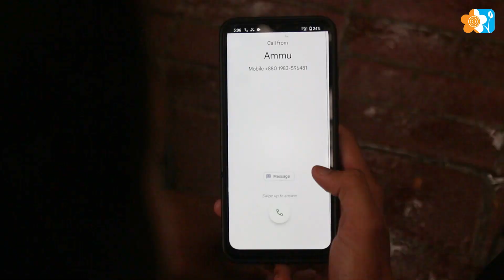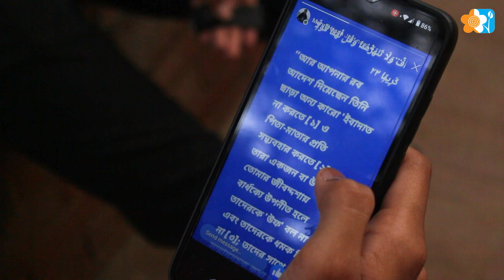Duality । রমাদান শর্টফিল্ম ফেস্টিভ্যাল ২০২৪ । ঢাকা মহানগরী অভিযাত্রী । ফুলকুঁড়ি আসর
গল্পকার : মারুফ হাসান মুরাদ
ডিরেক্টর : ইব্রাহিম আবরার
সিনেমাটোগ্রাফার : মারুফ হাসান মুরাদ
অভিনয় : মাহি আব্দুর রহিম
আব্দুল্লাহ আল কাফি
আফনান
ফুয়াদ